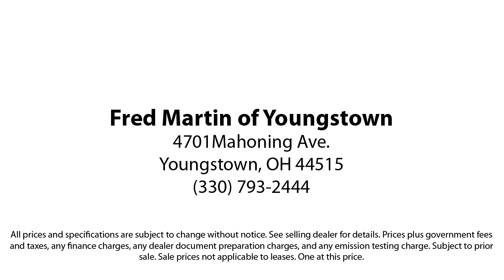2021 Ford Bronco Sport Outer Banks Sport Utility Youngstown New Castle Kent Warren Boardman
2021 Ford Bronco Sport Outer Banks Sport Utility Stock Number: F20483A Vin:3FMCR9C6XMRA30759.